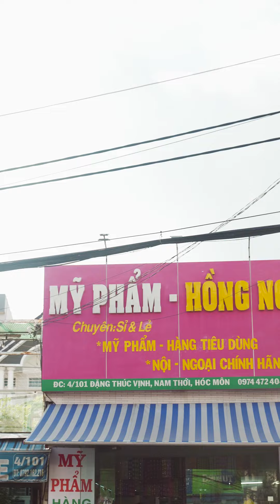Bạch ngọc liên tím | công ty sản xuất 0969.282.235